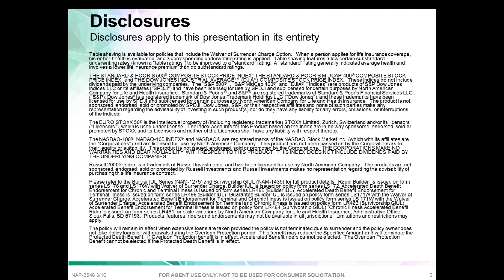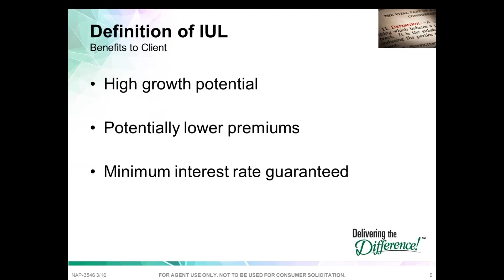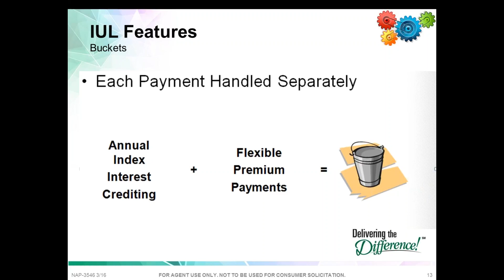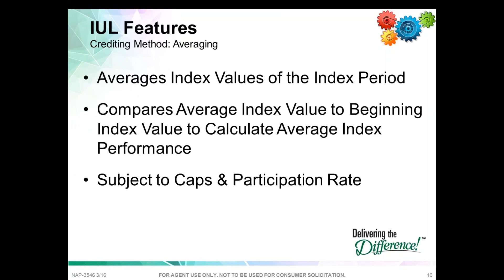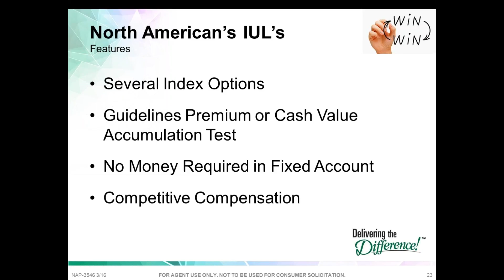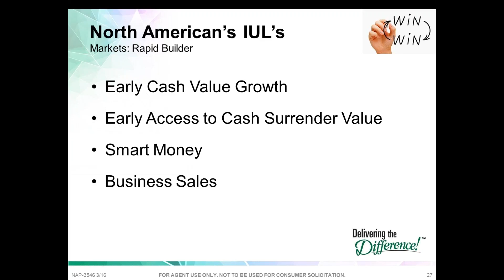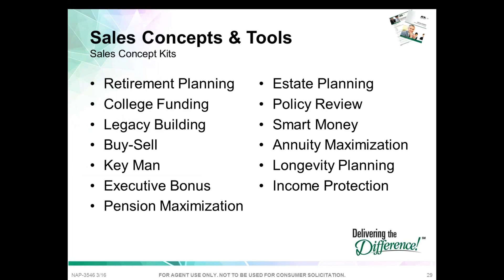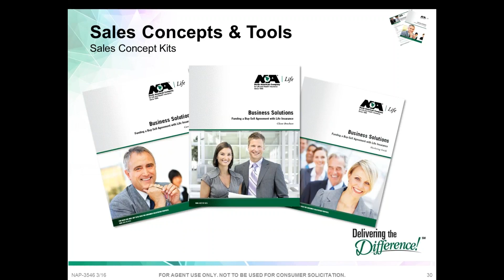June 2016 Week 2 Mortgage Protection Webinar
Gordon Marketing
GordonMarketing.com
20240 Hague Rd, Noblesville, IN 46062

Every Tuesday at 11am EST I have a training webinar
Every Friday at 11am EST I have a national conference cal